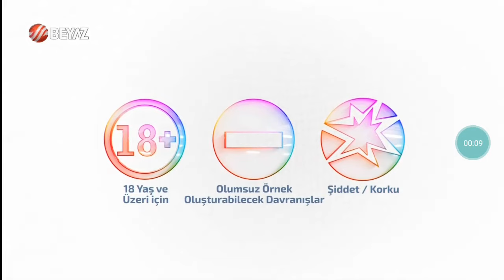Beyaz TV - Akıllı İşaretler Jeneriği 5 - 18 Yaş ve Üzeri (12 Eylül 2022 - ?)